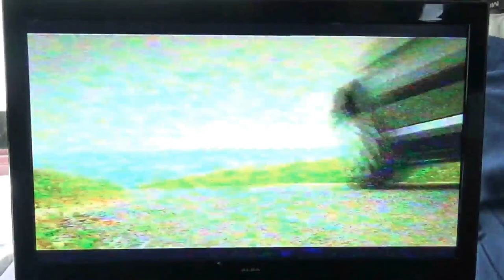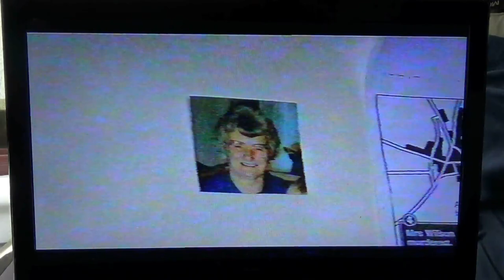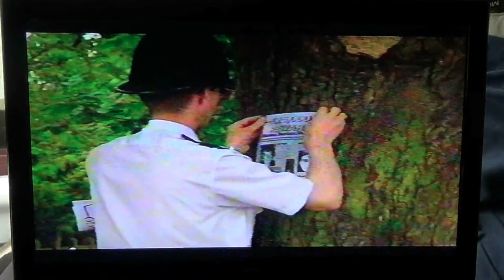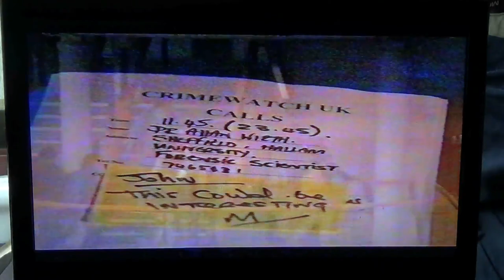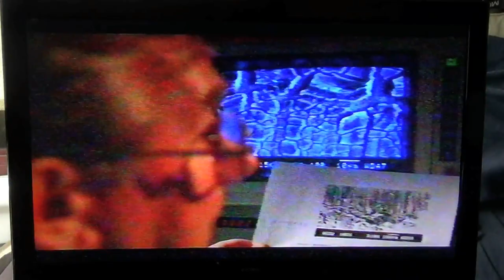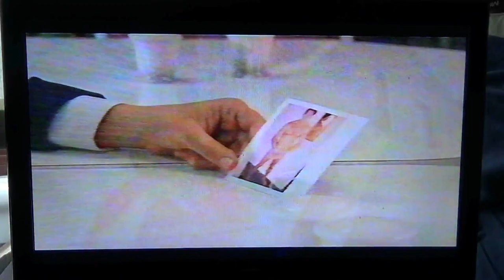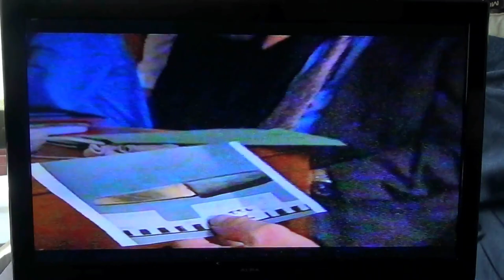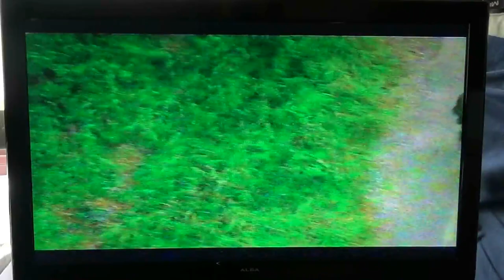Crimewatch File: Murder Without Motive 13 October 1998[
Crimewatch File: Murder Without Motive 13 October 1998[   Sorry for Quality this has been recordeer VIA cAMCORDER  AS THE software would not let me capture the sound